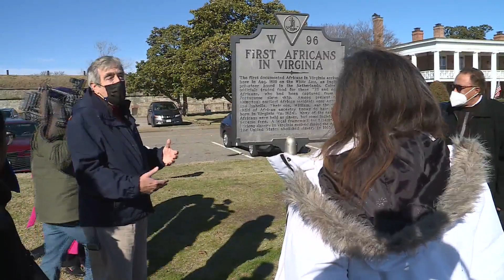Lt. Governor-Elect Winsome Earle-Sears visits Fort Monroe